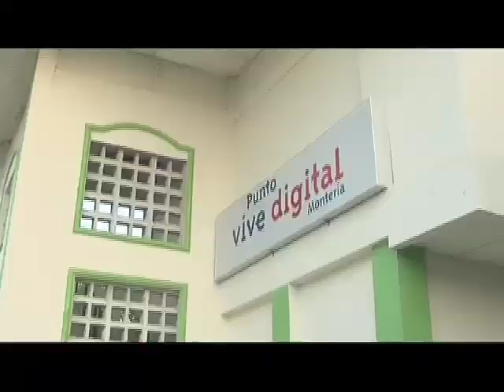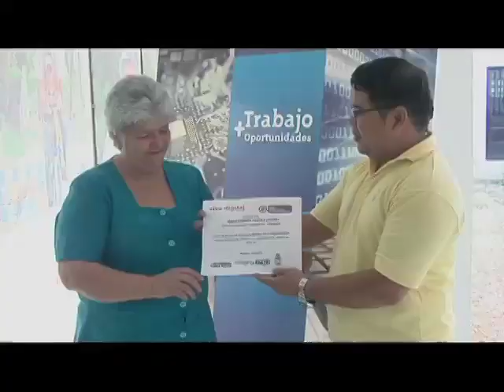María del Carmen aprende a tocar guitarra gracias a internet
María del Carmen tiene 62 años, es desplazada por la violencia pero encontró en el Punto Vive Digital de Montería una oportunidad para seguir aprendiendo y mejorar su calidad de vida.